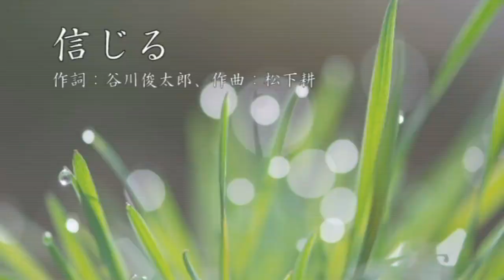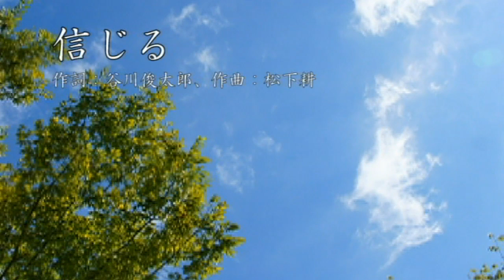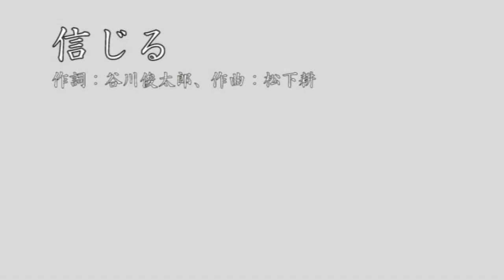「信じる」混声合唱（詩：谷川俊太郎、曲： 松下耕）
■演奏曲
平成16年度NHK全国学校音楽コンクール中学校の部課題曲
「信じる」
作詞：谷川俊太郎、作曲：松下耕

■演奏
宮崎学園高等学校合唱団（OB・OG含む）、宮崎Pisello Dolce

■指揮
有川サチ子

■演奏日
2010年3月14日(日)
宮崎学園高等学校合唱団・宮崎Pisello Dolce合同演奏会